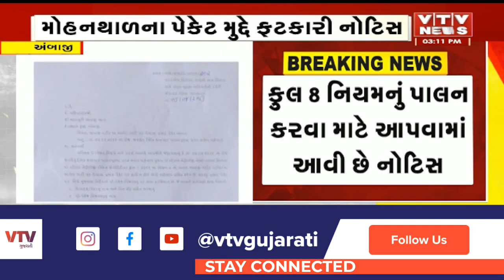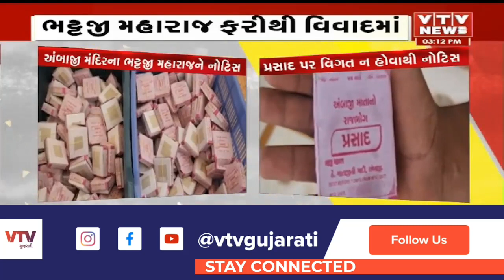Ambaji News: અંબાજી મંદિરના ભટ્ટજી મહારાજને તોલમાપ નિયંત્રક કચેરીની નોટિસ | VTV Gujarati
ભટ્ટજી મહારાજની ગાદી પરથી વેચાતા મોહનથાળના પેકેટ પર વજન અને કિંમતની માહિતી ન લખાતા પેકેઝ્ડ કોમોડીટીઝ રૂલ્સ 2011 ના નિયમ -6  નો અમલ કરવા નોટિસ અપાઈ | VTV Gujarati